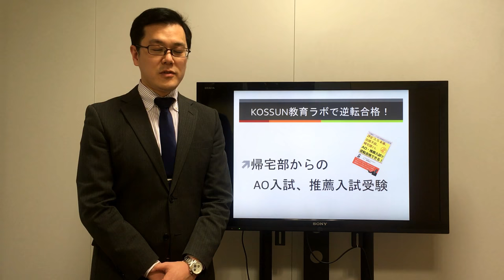帰宅部、全国活動実績なしからAO入試・推薦入試で逆転合格するならKOSSUN教育ラボ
【帰宅部、全国活動実績なしのAO入試・推薦入試受験生 必見！】
内田智之著『評定3.5未満・出席不良・帰宅部でもAO・推薦入試で志望大学に逆転合格できる！

AO・推薦入試専門塾 KOSSUN教育ラボでは、帰宅部、全国活動実績なしからのAO入試・推薦入試受験対策に完全対応しています。